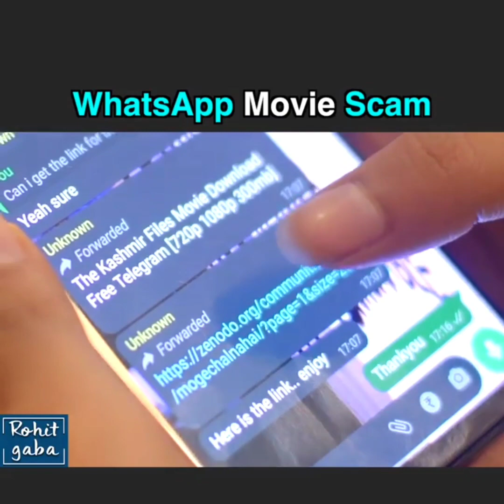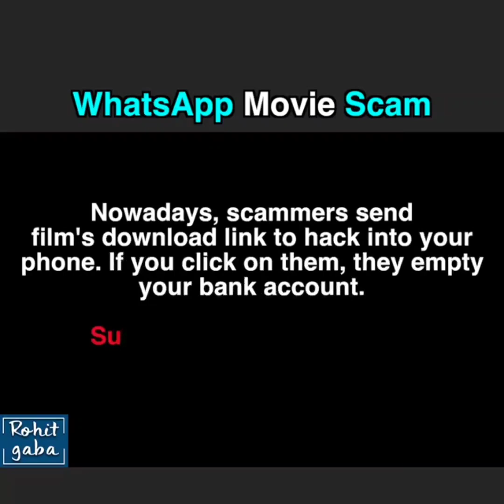Sagarpur.In - सागर पुर डॉट ईन - Fraud फ्रॉड WhatsApp लिंक Link से बचे? सारा बैंक खाली हो सकता है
किरायेदारों से हो परेशान? तो कराए किरायेदार का E-KYC @ Rs 30/-

रेंट एग्रीमेंट बनवाए @ Rs 250/-. पेमेंट रिकार्ड से पाए, हर किरायेदार की E-रेटिंग - Centralised Database System के through